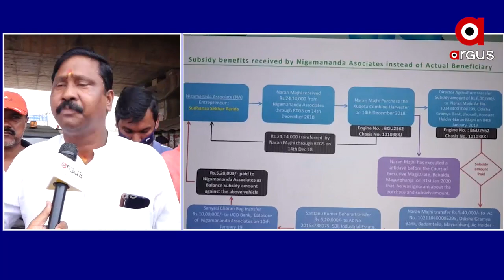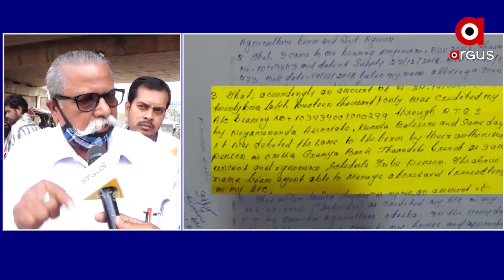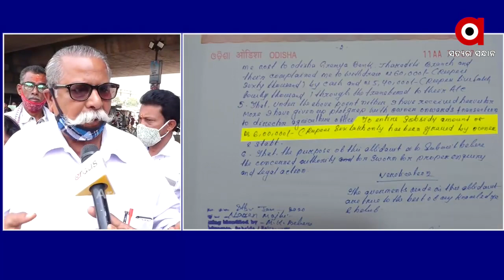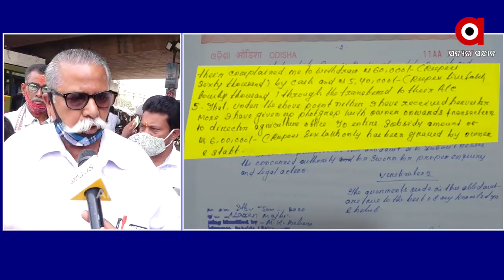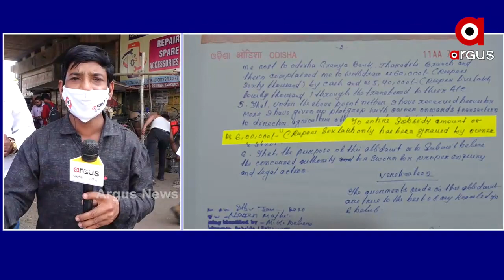Big _Breaking: ଅଡୁଆରେ ରେମୁଣା ବିଧାୟକ